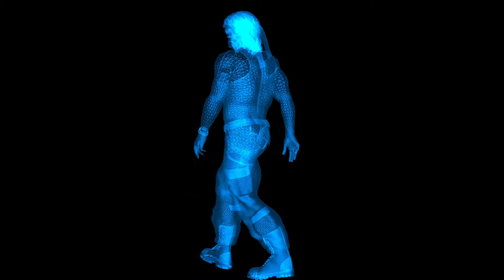John Rambo 3D Model Rigged